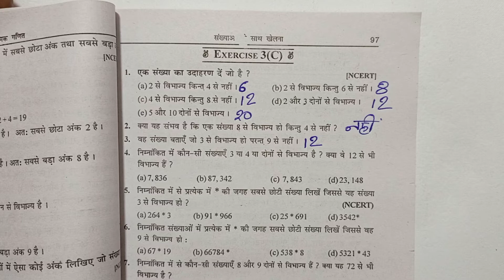सरल गणित, डॉ० के० सी० सिन्हा, Class - 6, Ex - 3C, Q.no - 4 , संख्याओं के साथ खेलना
Playlist link -

Playlist link -

Playlist link -

Playlist link -

Playlist link -

Playlist link :-

Playlist Link :-

Playlist link -

Playlist link :-

Playlist link -

Playlist link -

Playlist link :-

Playlist link -

Playlist link -

Playlist link :-

Playlist link -

Playlist link -

Playlist link :-

Playlist link :-

Playlist link -